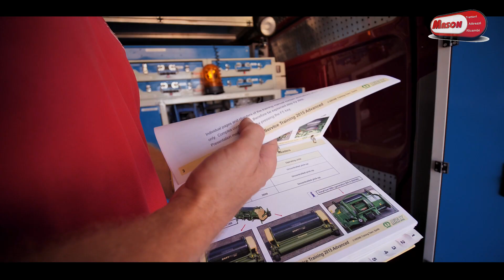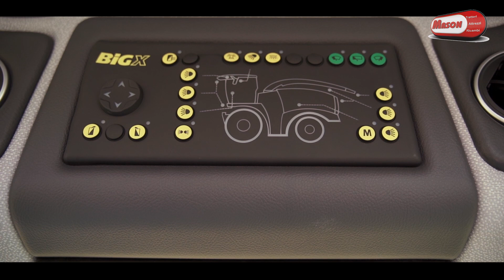NUOVA KRONE BIG X - "Macchina dell'anno 2018"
LA CONCESSIONARIA MASON PRESENTA LA PRIMA ASSOLUTA DELLA NUOVA KRONE BIG X!

La Concessionaria Mason ha testato in anteprima assoluta la nuova trincia Krone Big X, premiata “Macchina dell’anno 2018” dalle più rigorose giurie internazionali. L’elemento peculiare della nuova gamma, unico al mondo, è il sollevamento della cabina. L’operatore può sollevare l’intera cabina fino a 70 cm, ottenendo così una perfetta visuale sul prodotto da trinciare e sui carri da trasporto operanti in parallelo o dietro la trincia all‘apertura del campo. Novità anche sul motore Liebherr con intervalli di manutenzione a 1000 ore motore e sul nuovo sistema multi serbatoio.
Solo per voi in esclusiva..la nuova KRONE BIG X!